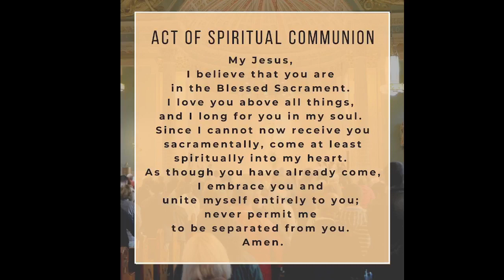Mass Dec 9, 2023